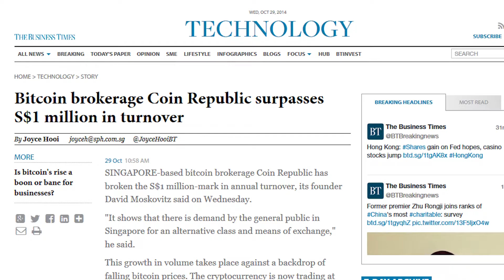The Finlab: Attores Founder's Interview